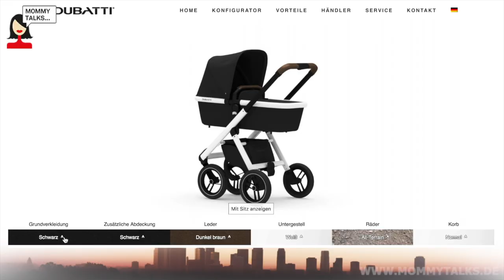Dubatti Kinderwagen Bewertung Video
Du bist auf der Suche nach einem Kinderwagen, den du dir genau nach deinen Wünschen zusammenstellen kannst und mit dem du lange deine Freude hast? Dann schau dir unbedingt das Bewertungsvideo mit Mama Christin über den Kinderwagen Dubatti an.

Christin, Mama von zwei Mädchen, hat sich über den Onlinekonfigurator ihren Traum-Kinderwagen der Firma Dubatti zusammengestellt. Der Dubatti Onlinekonfigurator bietet 1.000 verschiedene Farbkombinationen an, sodass keine Wünsche offen bleiben. Besonders klasse findet Christin, dass der Dubatti ein sehr großes Sonnenverdeck hat, dass sie in verschiedene Stufen einstellen kann. Aber auch das integrierte Sichtschutzfenster im Sonnenverdeck findet sie besonders gelungen. Der Dubatti verfügt über eine große Babywanne als auch einen Sportsitz, sodass beide Töchter noch Platz nehmen können. Praktisch ist auch, dass die Babywanne ganz schnell anhand eines Reißverchlusssystem durch den Sportsitz ersetzt werden kann. In welches Feature Christin sich ganz besonders verliebt hat, könnt ihr jetzt in ihrem Bewertungsvideo sehen :)

Du hast bereits mehrere Ausflüge mit dem Dubatti unternommen? Dann erzähl uns gerne auch von deiner Meinung und deinen Erfahrungen mit dem Dubatti Kinderwagen.